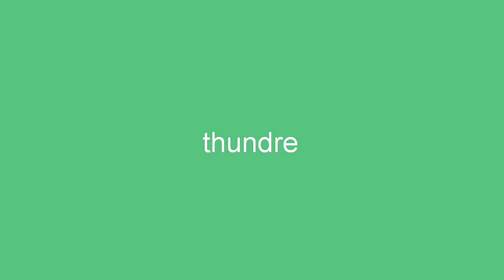Attacks of arceus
Top 10 Unknown Pokemons In Hindi
Top 10 Unseen Pokemons In Hindi
Top 10 Pokemons Not In The Pokemon Games
All pokeball in Hindi
All pokeballs
All pokeball in anime
Top 5 Anime Exclusive Pokemon
Exclusive Pokemon
arceus vs mewtwo vs rayquaza vs enternatus part 2
mega arceus vs mega mewtwo
arceus vs rayquaza vs mewtwo
arceus aur jeevan ka jewel full movie in hindi
Ash strongest Pokemon from each type
Ash strongest Pokemon from each Region
Ash Charizard vs Ash Greninja
Ash Pikachu vs Ash Greninja
pokemon that got rejected
unreleased pokemon
pokemon that were never released
Pokemon in hindi
pokemon theory in hindi
Top 30 Mysterious Pokemons
Top 20 Mysterious Pokemons
Top 30 Mysterious Pokemons You Didn't Know About
mewtwo
pokemon stronger than mewtwo
mewtwo vs charizard
 mewtwo vs arceus
mewtwo vs mew
bhailogkaadda pokemon lets go pikachu
10 POKEMON STRONGER THAN MEWTWO
arceus
pokemon movie in hindi
mega mewtwo y
mega mewtwo x
bhai log ka adda
top 10
top 5
explained in hindi
Mewtwo Strongest
Pokemon in hindi
Strongest Pokémon
Ash Caught Mewtwo
Pokémon Journey
Sword And Shield
unnamed pokemon
pokemon jinka naam tak nahi pata
dispute pokemon
pokemon episode in hindi
bina naam ke pokemon
pokemon fan theory
unown pokemon in pokemon episode
all Pokemon biggest mysteries
 pokemon mysterious trainer
pokemon last episode
ash catch legendary pokemon
 sarena Return In Galar Region
pokemon mysterious movie
Greninja Return In Galar
Serena Return Confirmed
Shinchan New Horror Episode In Hindi
Most Mysterious Pokemon
Mysterious Pokemon In Hindi
Ash Caught Legendary Pokemon
Who Will Be Ash's 6th Pokemon
Pokemon Sword And Shield In Hindi, Pokemon Journeys In Hindi
Bhailogkaadda Pokémon Sword And Shield
Crystal Onix Ka rahasya
Crystal Onix
Galactic Garchomp
Which Pokemon Were In The Burnt Tower
gaint pokemon ka razz
mystery of giant pokemons
giant gengar
gaint jigglypuff
bade pokemon ka raz
 light house dragonite
 hindi pokemon
pokemon in hindi
how was dragonite so big at that lighthouse
how those gengar and alakazam were so big
dragonite theory
How to Download Pokemon Sword and Shield All Episodes In hindi
Ash Greyninja return
Pokémon
Will Ash Pokemon return to Pokémon, Ash Pokemon return episode
Will Ash Charizard return in Pokémon sword and shield anime
 Pokémon Pidgeot return in Hindi
Pokémon Pidgeot return in 2020
will ash Greyninja return in Pokémon sword and shield
pokémon showdown
Pokémon Journey
arceus vs dialga vs palkia vs giratina
Ash Caught Mewtwo
Ash Caught Arceus
 Ash Legendary Pokémon, Strongest Legendary Pokémon
Pokemon Journey Episode in hindi
 Ash Greninja first time
Ash Greninja Return In pokémon Journey, ash greninja vs mega charizard x
ash greninja vs mega gardevoir
ash greninja returns
 ash greninja evolve
ash greninja theme
ash greninja song
ash greninja vs sceptile
Ash Greninja Mystery
ash greninja amv
 Pokemon Official Last Episode In Hindi
Iampoketuber
Lavendar Town syndrome
Top 10 Creepy Things In Pokémon
Pokémon Creepy Black
pokemon horror story in hindi